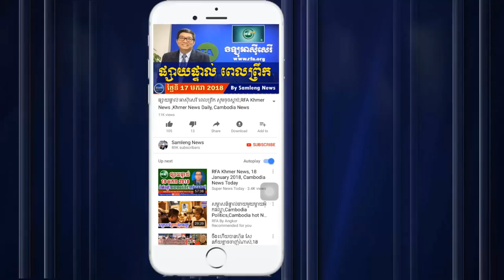ថ្មីៗលោកតា លឺ ឡាយស្រេង ទម្លាយរឿង ហ៊ុន សែន អស់ថ្ងៃនេះ,Cambodia Hot News, Khmer News Today